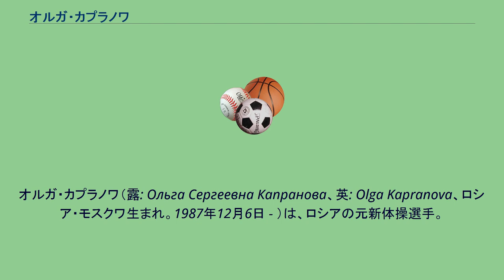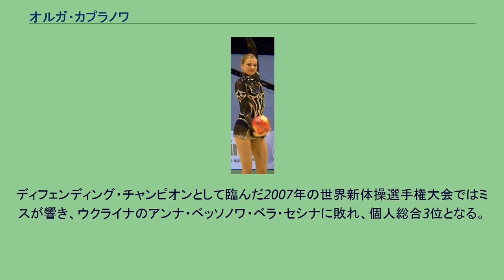オルガ・カプラノワ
オルガ・カプラノワ（露: Ольга Сергеевна Капранова、英: Olga Kapranova、ロシア・モスクワ生まれ。1987年12月6日 - ）は、ロシアの元新体操選手。
所属はガス・プロム（Gazprom）。
身長：172.0 cm。
ニックネーム：オーリャ。
7歳から新体操を始め、一時代を築いたアテネオリンピックの新体操女王アリーナ・カバエワの後継者として、2005年の世界新体操選手権大会で個人総合1位となり鮮烈なデビューを果たす。
カバエワに負けない柔軟性の高さとそれに伴う高難度の技を演技に多く取り入れ、高得点をマークしている。
同じくガス・プロム所属のベラ・セシナとロシアの王座を守っていたが、2006年は成績に波があり、復活したカバエワやセシナに後れを取ることもあった。
ディフェンディング・チャンピオンとして臨んだ2007年の世界新体操選手権大会ではミスが響き、ウクライナのアンナ・ベッソノワ・ベラ・セシナに敗れ、個人総合3位となる。
2008年の北京オリンピックでは、クラブのミスが響き、同僚のエフゲニア・カナエワ、ベラルーシのインナ・ジュコワ、ウクライナのアンナ・ベッソノワにやぶれ4位に終わり、メダルを逃す。